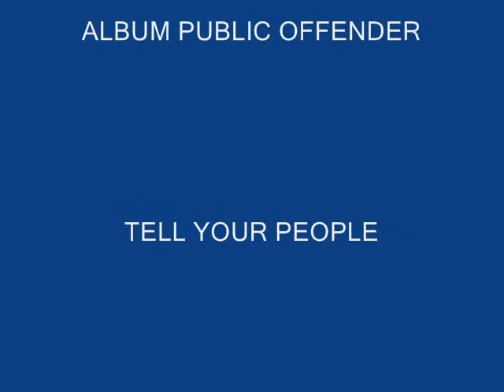DIG A HOLE BY DYNAMITE